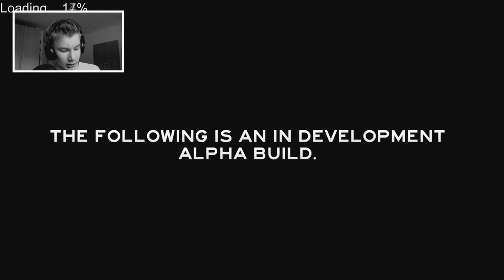The Forest #16 - Alte Erinnerungen.... - Let's Play The Forest [Deutsch] [Full/HD]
ÖFFNE MICH!

|cobsabLP|
Weitere Let's Plays und Hintergrundinfos:

|Musik|
Incopetech.com